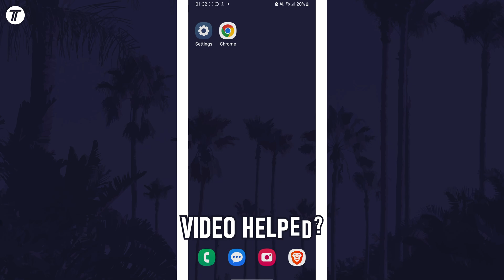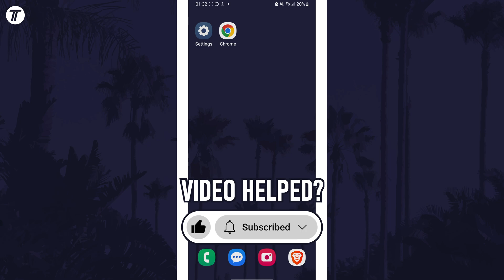How to Remove Bookmark in Chrome on Android Phone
Want to know how to remove bookmark in Chrome on Android phone? This video will show you how to delete bookmark in Chrome on Android. You might want to know how to remove bookmarks from Chrome on Android phone if you no longer need to use one of them to access a certain site. Hopefully today’s video helps show you how to delete a bookmark in Chrome on Android phone!